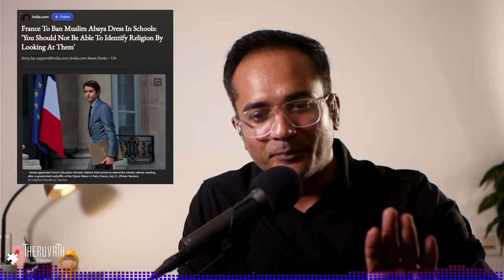ഇനി ഹിജാബ് പാടില്ല : ഫ്രാൻസിൽ പുതിയ സ്‌കൂൾ നിയമം...! | Arif Hussain Theruvath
ഹിജാബിന്റെ പേരിൽ ഇറാനിൽ നടന്നുകൊണ്ടിരിക്കുന്ന സംഘർഷങ്ങളുടെ ഇടയിൽ...

മഹ്‌സ അമിനി സ്വന്തം ജീവൻ കൊടുത്തു തുടങ്ങി വെച്ച ആ പ്രക്ഷോഭത്തിന്‌ പുതിയ മാനം ആഗോള തലത്തിൽ തന്നെ കൊണ്ടുവരാൻ കെൽപ്പുള്ള ഒരു നീക്കം ആണ് ഫ്രാൻസിൽ കാണുന്നത്...

അവിടെ സ്‌കൂളുകളിൽ ഇനി ഹിജാബ് പാടില്ല...

വേഷം കൊണ്ട് നിങ്ങളുടെ മതം തിരിച്ചറിയിക്കുന്ന ദുഷ്പ്രവണത വർധിച്ചു വരുന്ന ഈ കാലത്ത് ഇതൊരു നല്ല നീക്കം തന്നെ...!

ഇന്ത്യയിലും നടന്ന ഹിജാബ് പ്രക്ഷോഭത്തിൽ പറഞ്ഞ അതെ കാര്യം ഇവിടെയും ആവർത്തിക്കുന്നു...

വിദ്യാലയങ്ങളിൽ യൂണിഫോം നിര്ബന്ധിക്കുന്നതിന്റെ ഒരു ഉദ്ദേശ്യം അവിടെ മതേതര ഇടമായി നിലനിർത്തുക എന്നത് തന്നെ ആണ്..

എന്നാൽ അതിലേക്ക് മത ചിഹ്നങ്ങൾ വലിച്ചിഴച്ച് യൂണിഫോം എന്ന സങ്കൽപ്പത്തെ തന്നെ ഹൈജാക്ക് ചെയ്യുന്ന ഇസ്ലാമിക ജിഹാദിന് കൂട്ട് നിൽക്കാൻ നമ്മൾ മുതിരരുത്...

അത് ഹിജാബ് എന്ന, മത ചിഹ്നമായ തുണിക്കഷണത്തിനു, അപ്പിക്കുപ്പായത്തിനു, ഒരു വസ്ത്രം എന്ന രീതിയിൽ സാമാന്യവൽക്കരിച്ചു നല്കുന്നതിനുള്ള ഗൂഡ ശ്രമത്തിന്റെ ഭാഗമാണ്... ഇസ്ലാമിക രാഷ്ട്രീയ പദ്ധതിയാണ്.

അത് തിരിച്ചറിഞ്ഞു, എതിർക്കണം...

ഫ്രാൻസ് മാതൃക ഇന്ത്യയിലും വരണം.

ExMuslim

മുന്നോട്ടുള്ള യാത്രയിൽ നിങ്ങളുടെ പങ്കാളിത്തം ആഗ്രഹിക്കുന്നു...